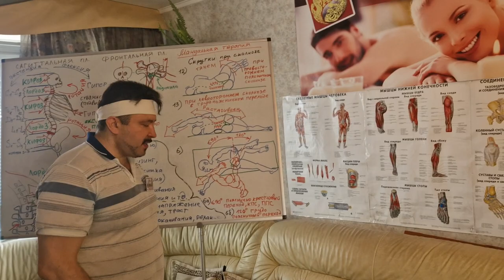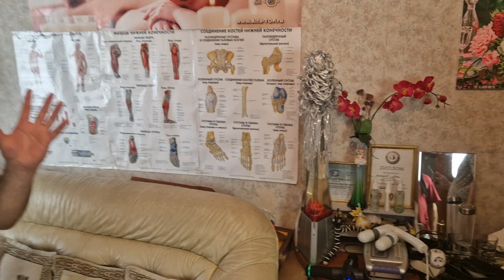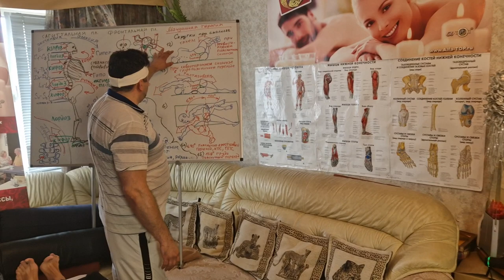Все варианты скруток поясницы. Часть 1. Лежа на столе. Обучение Мануальной Терапии и Костоправству.